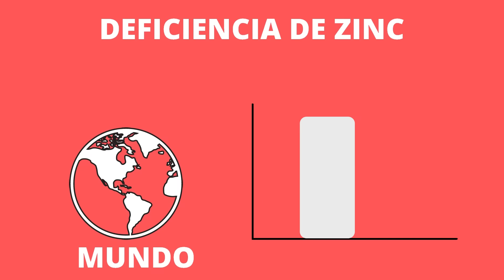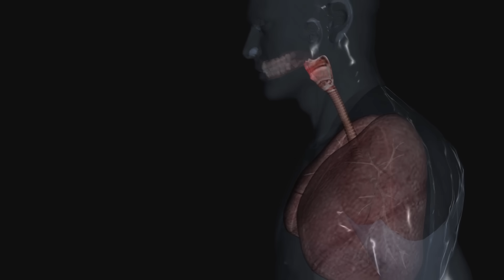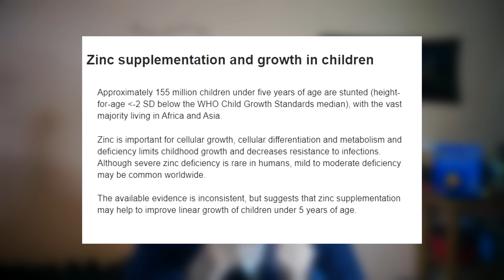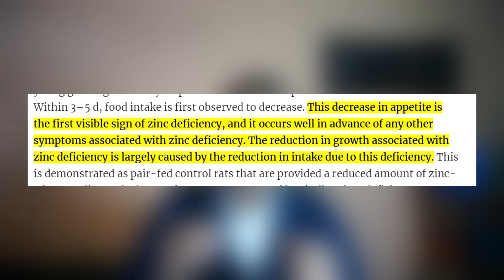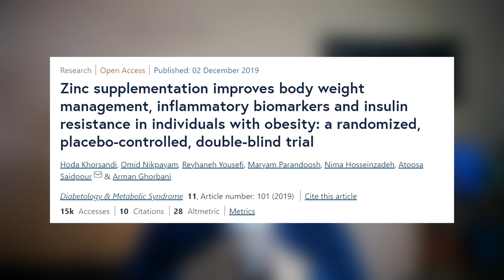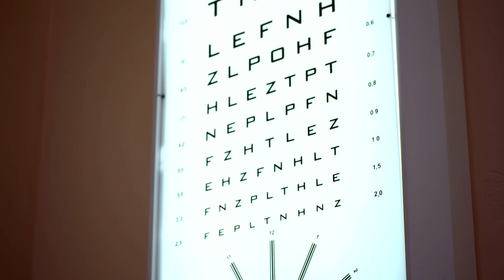8 Datos de DEFICIENCIA DE ZINC que nunca debes de ignorar (Zinc bajo)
8 Datos clave de falta de zinc: fortalece tu sistema inmune

El zinc es un mineral esencial para mantenerse saludable, este elemento es el segundo más común por su concentración en el organismo solo detrás del hierro. El Zinc se encuentra en las células de todo el cuerpo y es un componente esencial del sistema inmunológico, participa también en el crecimiento y la división celular, además de la cicatrización de heridas, y metabolismo de carbohidratos de la dieta

fortalecer defensas, zinc y coronavirus, 9 suplementos para salud intestinal, zinc tratamiento covid, zinc fortalece sistema inmune, 7 signos de que te falta zinc, 7 sintomas raros de deficiencia de zinc, el mineral de la vida, para que sirve el zinc, zinc todo lo que debes de saber, el zinc un mineral clave para tu bienestar, fundamental el zinc